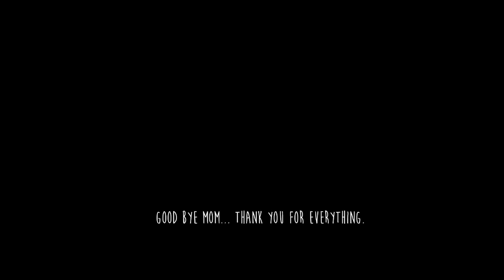Love Mom My Part (Sung Ho Kim)